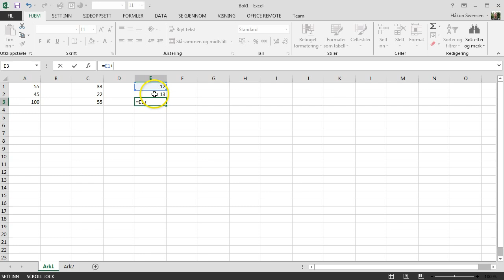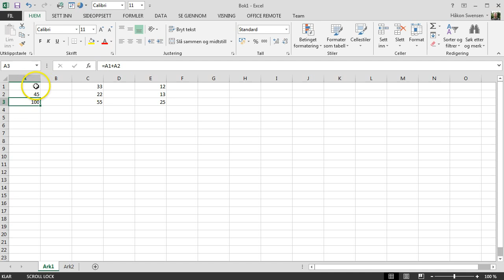Excel Video 1 Begreper og enkel utregning